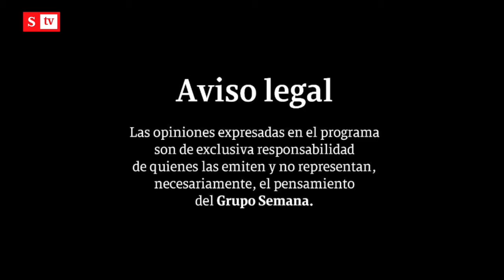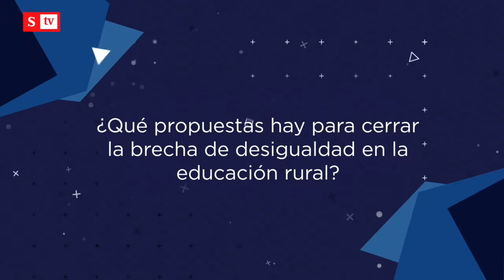Nancy Patricia Gutiérrez: su verdad sobre su proceso por paramilitarismo | Al Ataque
La exsenadora y exministra del Interior, Nancy Patricia Gutiérrez, narra el calvario que soportó por los diferentes procesos en la Corte Suprema de Justicia. ¡Esta semana confirmaron su inocencia! ¿Hubo manos oscuras en las acusaciones? Hoy 7:00 p.m., con Salud Hernández-Mora.